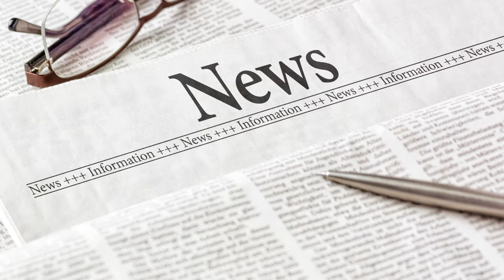Princess Kate's Recovery: Windsor to Norfolk move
00:00:00
Public Interest in Royal Health

00:01:15
Rumors to Confirmation

00:03:46
Public Interest Vs. Privacy

00:05:10
Scrutiny and Speculation

00:06:31

Princess Kate's health has been a topic of considerable speculation and concern recently, leading to mixed messages from Kensington Palace. Amidst rumors and unclear communications, it's now confirmed through official sources that the Princess of Wales is recuperating well enough to have moved to Anmer Hall in Norfolk, on the Sandringham Estate. This move is interpreted as a positive sign of her recovery, especially following her 'successful' planned abdominal surgery over three weeks ago. The question arises: how has the palace's communication strategy affected public perception of the royal family's health matters, particularly in light of contradictory reports?

In a broader royal family context, Buckingham Palace recently disclosed that King Charles has been diagnosed with cancer, adding to the royal family's health concerns. Despite these challenges, the news of Kate's improvement and her ability to join her family for a half-term holiday in Norfolk has been a source of relief and joy for royalists. This development also underscores the importance of privacy and the public's insatiable curiosity about the personal lives of royal figures. How does the balance between public interest and privacy shape the narrative surrounding the royal family's health and personal matters?

Further intrigue surrounds the logistics of Kate's move to Norfolk and the absence of public appearances by both her and her family, including the Middletons, raising questions about the nature of her recovery and the family's current dynamics. The choice of transportation to Norfolk, whether by ambulance, car, or helicopter, given her recent surgery, and the conspicuous absence of the Middleton family from public view since before Christmas, fuels ongoing speculation. What does the scrutiny into these details reveal about societal expectations and the media's role in shaping narratives around royal health and family matters?